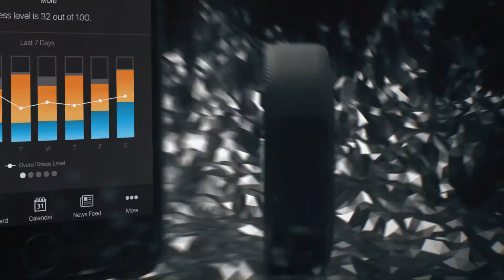vívosmart 3: nenametljiv, moderan i pametan uređaj za praćenje aktivnosti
O vama ne govori vaš uređaj za praćenje aktivnosti, nego ono što s njim činite. vívosmart 3 sadrži skriveni zaslon i odlikuje se mnoštvom pametnih funkcija i novim alatima za praćenje kondicije i zdravlja. Više o ovom pametnom uređaju za praćenje aktivnosti saznajte ovdje: